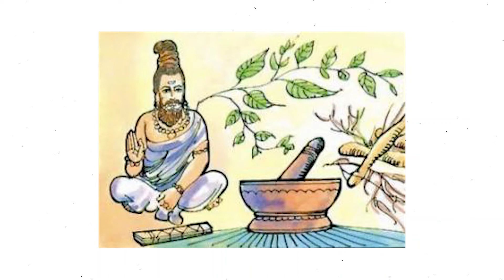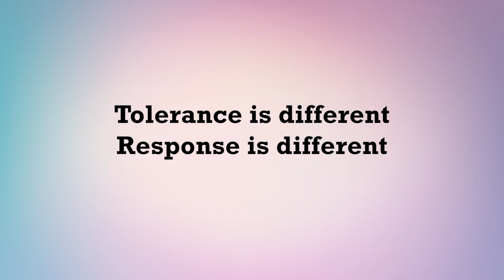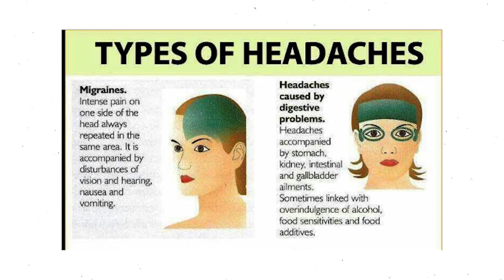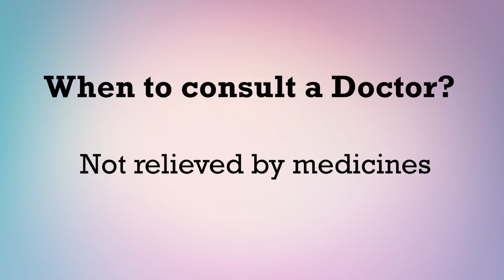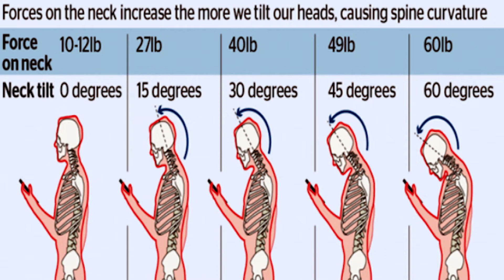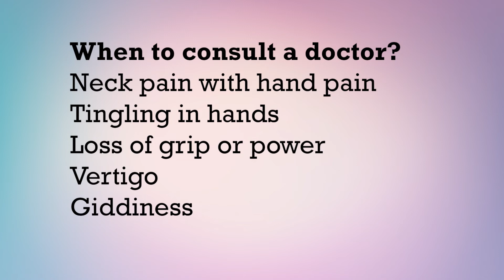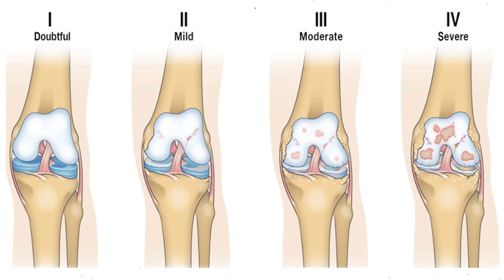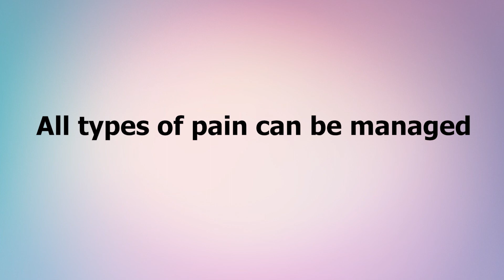Chronic pain management- how to lead a pain free life! Do's and donts'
This video is about managing chronic pain. Different types of pain like migraine, face pain, neck pain, back pain, fibromyalgia and cancer pain have been discussed. What does a pain specialist do? What are red flags?